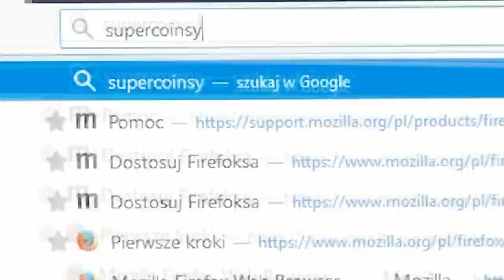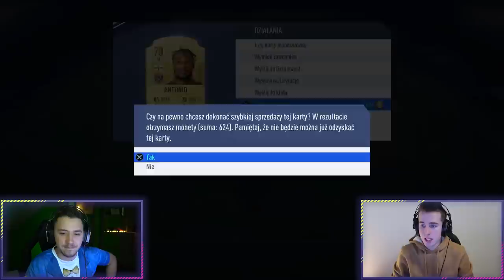ŚWIRNIĘTY TOTY PACK AND PLAY! ADRYAN VS DEV | FIFA 19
NAJLEPSZE COINSY! Z KODEM "ADRYAN" 5% ZNIŻKI